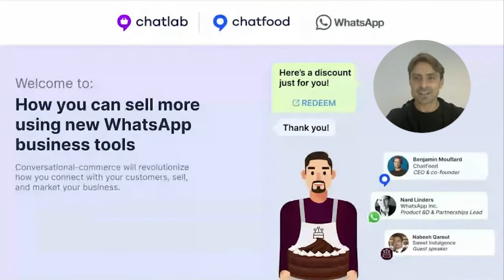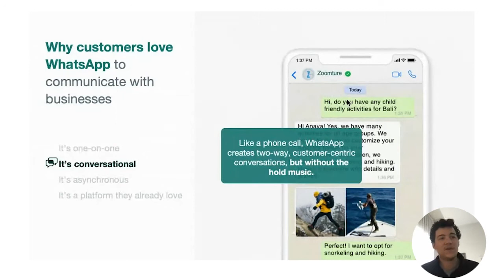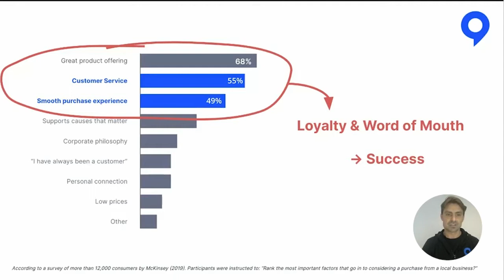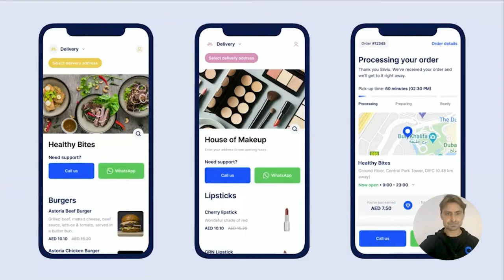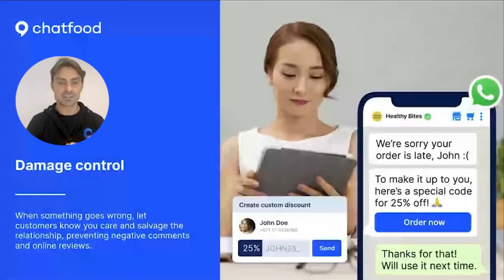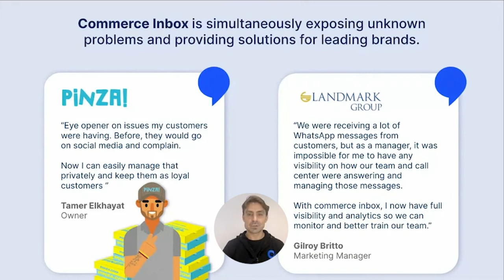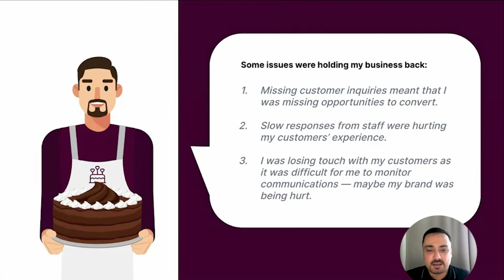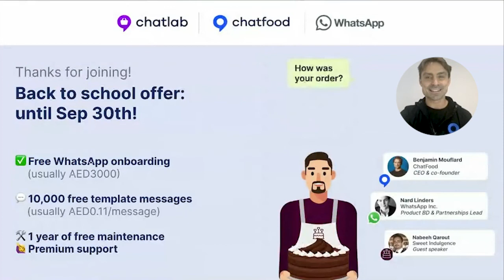Webinar | Sell more using new WhatsApp Business tools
Interested in learning how to use WhatsApp Business and ChatFood tools to sell more, provide better support, and improve customer experience?

In this webinar, Benjamin Mouflard (CEO & co-founder of ChatLab & ChatFood) was joined by Nard Linders (Product & BD Partnerships Lead at WhatsApp) and Nabeeh Qarout (Owner of Sweet Indulgence) to discuss how conversational-commerce is revolutionizing how local businesses sell online.

For the first time, we unveiled the Commerce Inbox: new tools that help local businesses overcome common problems when selling on WhatsApp and marketing on Instagram. This webinar covered everything you need to know, including 👇

00:00 — Introduction
00:29 — WhatsApp’s plan to help businesses connect with and sell to their customers
               (presented by Nard Linders, WhatsApp Inc.)
11:48 — What makes a local business successful?
13:25 — Here's why in-store conversion rates are so much higher than online conversion rates
19:45 — Common problems managing customer messages
22:24 — Introducing the Commerce Inbox!
28:40 — Retail, e-Commerce, and now: c-Commerce
31:40 — Back to School offer in September
34:30 — Case Study — Sweet Indulgence
               (presented by Nabeeh Qarout, business owner)
42:15 — Outro & Back to School offer

Get started with Commerce Inbox — signup in September and avail:
·  10,000 free messages (usually AED0.11 per message)
·  Free WhatsApp onboarding (usually AED3000)
·  Free maintenance for 1 year from start date
·  Premium support